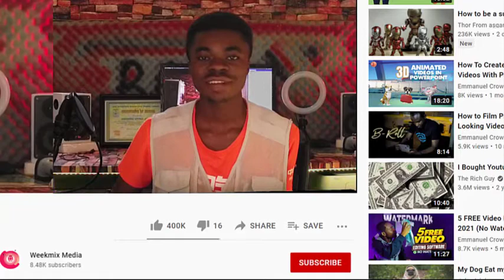AHH WHAT DEY WRONG THIS HOOKUP GIRLS DEY DO HOOKUP AND WANT A SERIOUS RELATIONSHIP AS WELL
hookup girls who claims to be dosted seek for serious love